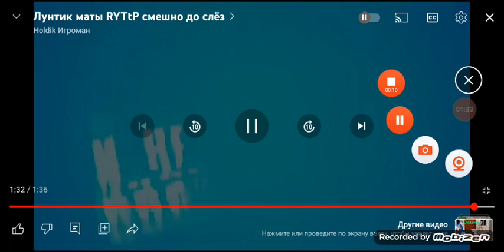24 марта 2023 г.